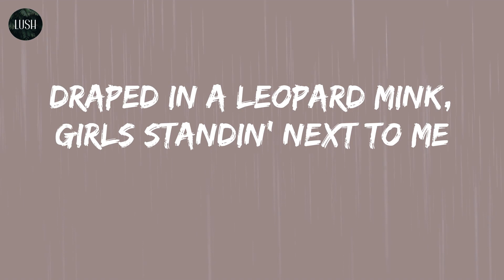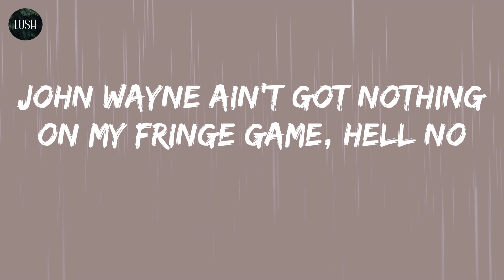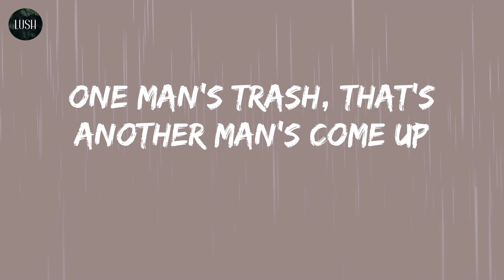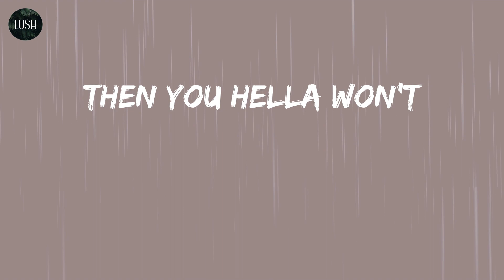Macklemore & Ryan Lewis - Thrift Shop (Lyrics) | What, what, what, what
Song: Thrift Shop (lyrics)
By: Macklemore & Ryan Lewis

Lyrics: Thrift Shop - Macklemore & Ryan Lewis